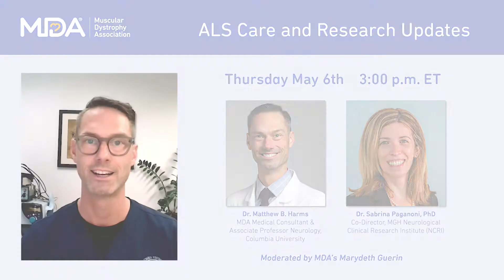MDA Facebook Live Event: Care and Research Updates on ALS, Today - Dr. Harms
Muscular Dystrophy Association Facebook Live Event: Care and Research Updates on ALS Thursday, May 6, 2021 with Dr. Mathew Harms and Dr. Jill Paganoni moderated by MDA’s Marydeth Guerin.